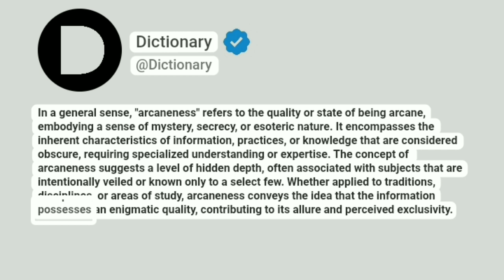Arcaneness Meaning In English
In a general sense, "arcaneness" refers to the quality or state of being arcane, embodying a sense of mystery, secrecy, or esoteric nature. It encompasses the inherent characteristics of information, practices, or knowledge that are considered obscure, requiring specialized understanding or expertise. The concept of arcaneness suggests a level of hidden depth, often associated with subjects that are intentionally veiled or known only to a select few. Whether applied to traditions, disciplines, or areas of study, arcaneness conveys the idea that the information possesses an enigmatic quality, contributing to its allure and perceived exclusivity.